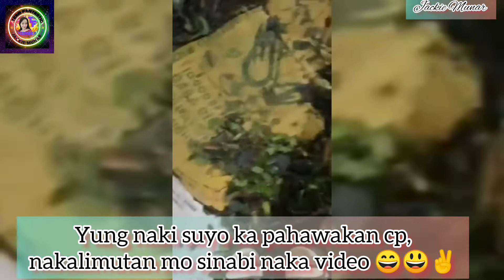rides/ peryahan sa plaza 🇵🇭/ my life journey ofw SG ❤️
Spread love ❤️ no hate.

be who you are always humble.

God bless po and keepsafe everyone 🙏❣️  🇸🇬💞🇵🇭